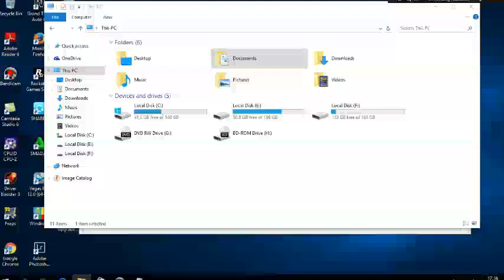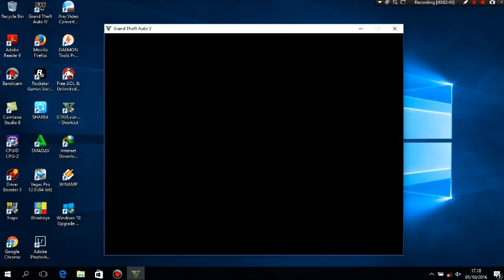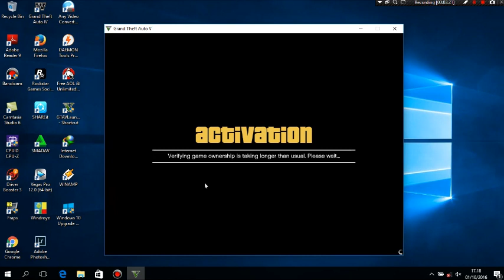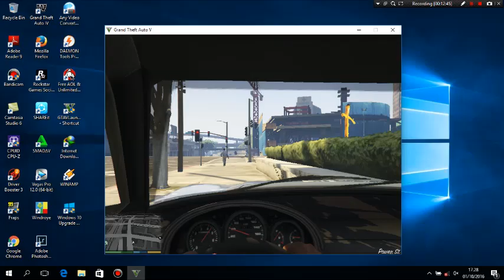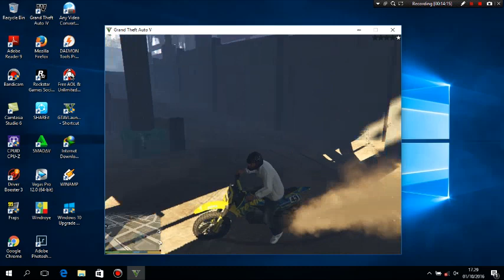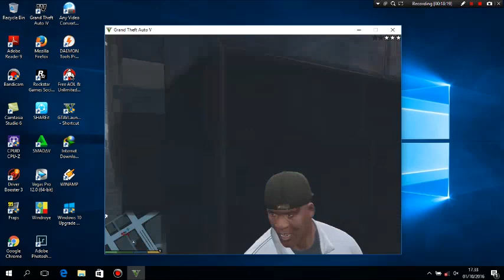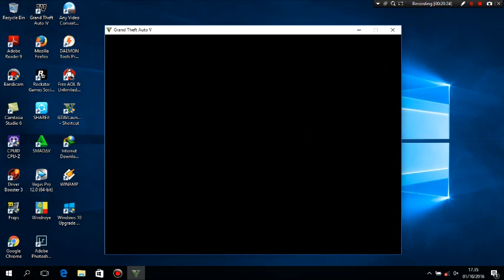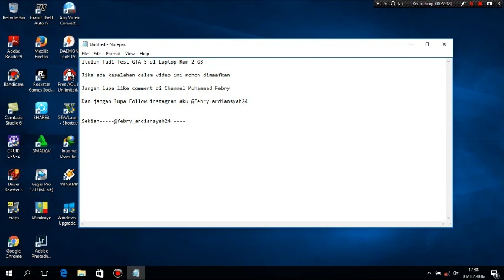Test GTA 5 Di Laptop Ram 2 GB - Intel Core i3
Hi Gaess Kali ini saya mau Test GTA V di Laptop Ram 2 GB.

Untuk video cara mengatasi lag nya Menusul.

Spesifikasi Laptop gue :

CPU : Intel(R) Core(TM) i3-3217U CPU @ 1.80GHz (4 CPUs), ~1.8GHz
RAM : 2 GB RAM DDR 3
VGA : Intel HD Graphics 4000 + AMD Radeon R5 M240 1 GB
DirectX : DirectX 12
OS         : Windows 10 Pro 64-bit

Follow Instagram ku : @Febry_ardiansyah24